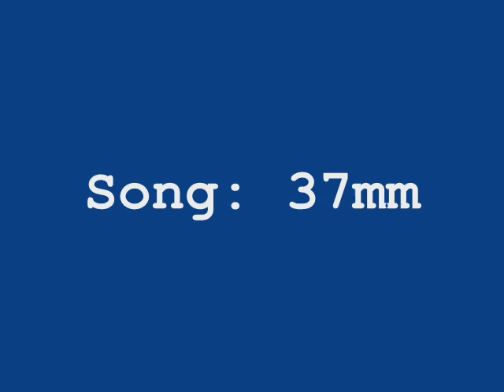Tsubasa and Pretear and 37mm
The song 37mm By AFI inspired this slide show.